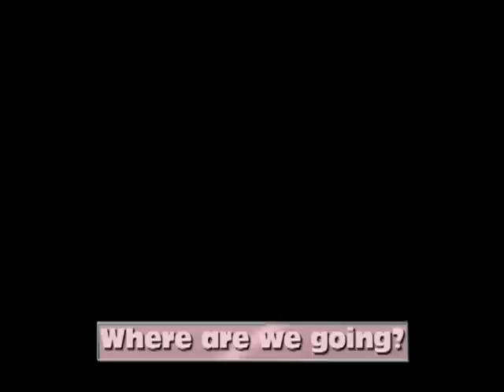TK's Random Mugen Battle #1895 - Kirby & Kratos VS Blossom & Buttercup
A pretty uberific Tag Team Mugen Fight here! ? & ? go up against ? & ? on the Buriki One Stage. Anyways, I certainly hope you all enjoy the battle!

Note: PLEASE, PLEASE, PLEASE LEAVE YOUR COMMENTS AFTER WATCHING THIS BATTLE!!! I WANT TO KNOW YOUR THOUGHTS! O_O;